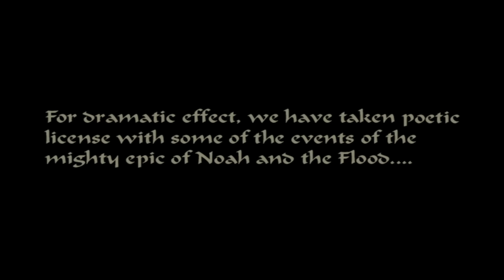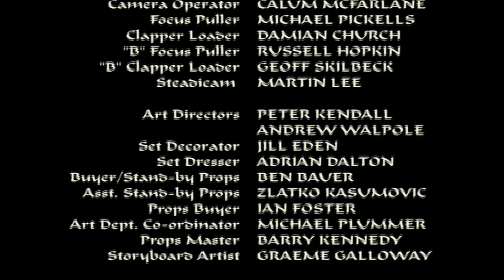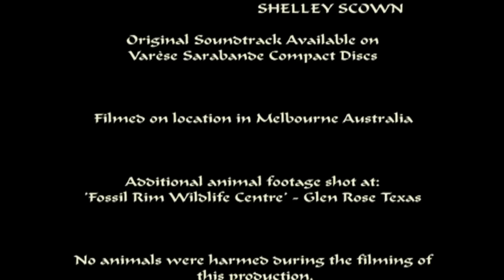El Arca De Noe - 1999 BluRay 1080p (Español Parte 2)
Sinopsis:
Uno de los personajes más famosos de la Biblia cobra vida en esta miniserie televisiva. Las ciudades gemelas de Sodoma y Gomorra son un centro de pecado.

Por ello, Dios advierte a Noé en el monte Topek que coja a su familia y se aleje de las ciudades gemelas. Aunque intenta advertir a la gente para que sigan sus pasos, sólo Lot, su mejor amigo, tiene en cuenta sus advertencias y le sigue.